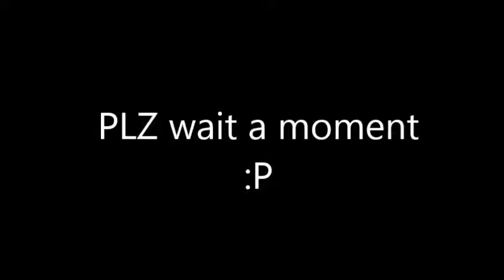Halloween Countdown Day 6/ Scratch Gameplay Episode 24: WITCH- A Platformer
Yeah, this game is fun and I highly recommend it (^_^)